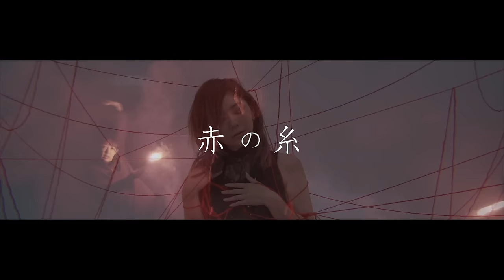8utterfly (バタフライ）「赤の糸」 【公式】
8utterfly “wordrobe”

メジャーデビューアルバム『wordrobe』7月19日発売
¥2,700 (+ 税） / WPCL-12679

01. wordrobe -intro-
02. また、来世で
03. 最後のサヨナラ、最後の告白
04. いつだってきみのとなり feat. SNEEEZE fr Ninja Mob
05. アクトレス
06. Mikazuki
07. ミトメナイミトメナイ
08. 消えない生涯の恋
09. ダレデモイイ feat. SLOTH
10. 小さなラブストーリー～それでも君が好き～
11. 離れる痛みを知るために
12. closet -Interlude-
13. 赤の糸

Dir.Editor / CRAZY JOE
Camera / JUNPEI SUZUKI
Coordinator / serena
Song by / 8utterfly
Hair and makeup / NAOKO MORISHITA , MOMOKO ISHIHARA
Act / Oji Osuga
Dancer / AYANA , Fumiya matsumoto